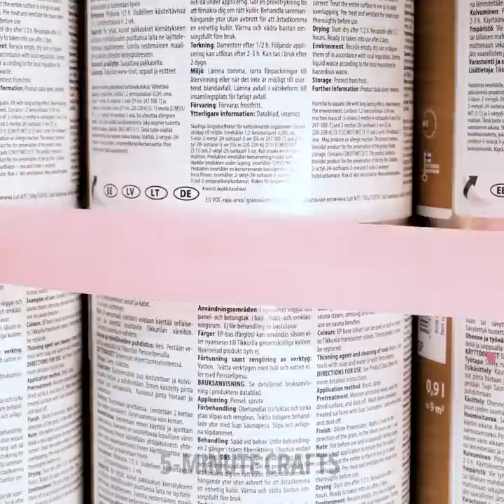TEEN'S ROOM TRANSFORMATION | Fantastic Home Decor And Makeover Ideas That Will Inspire You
TIMESTAMPS:
00:00 Teen's room makeover
05:49 Rainbow pop it kids room
12:34 Tik Tok room decor